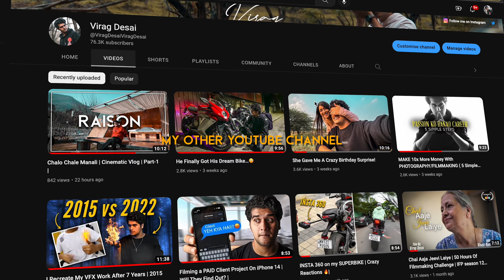MY FIRST VLOG